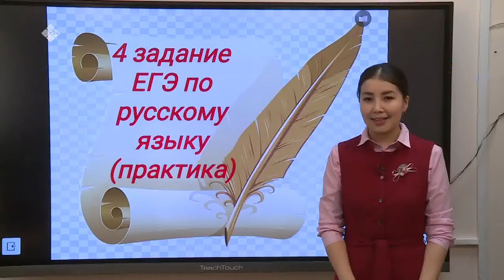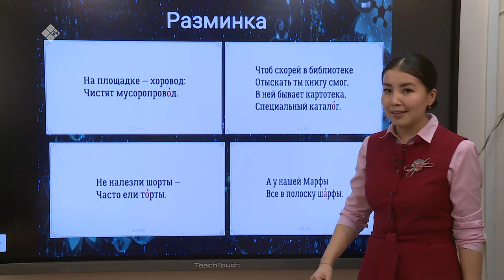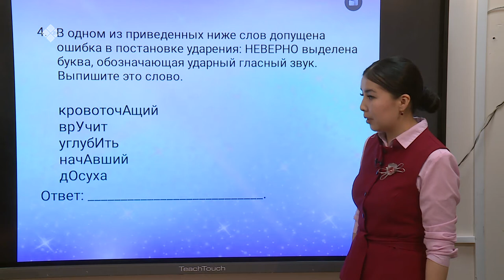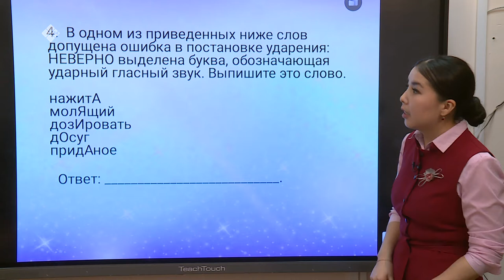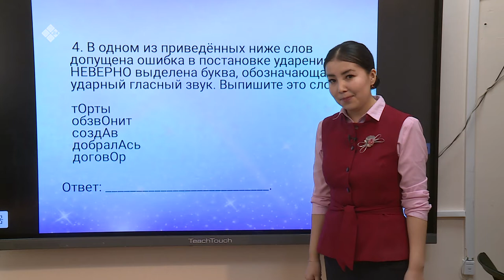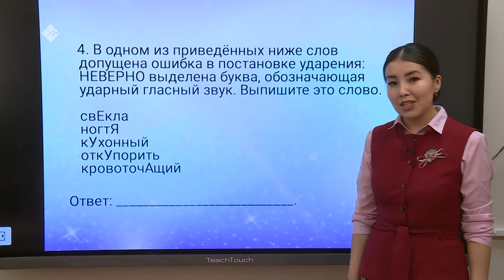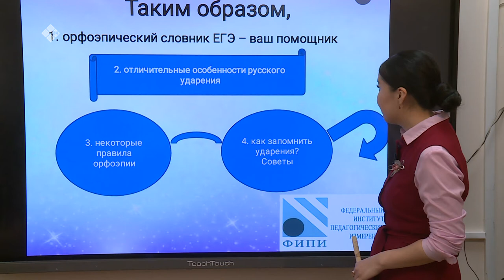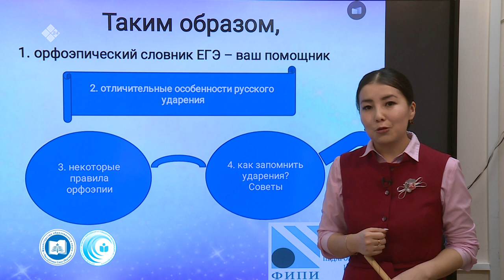Дистанционные уроки на НВК: Русский язык 11 класс – часть 2 (29.04.20)